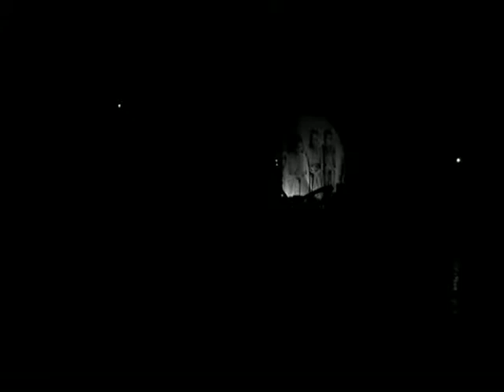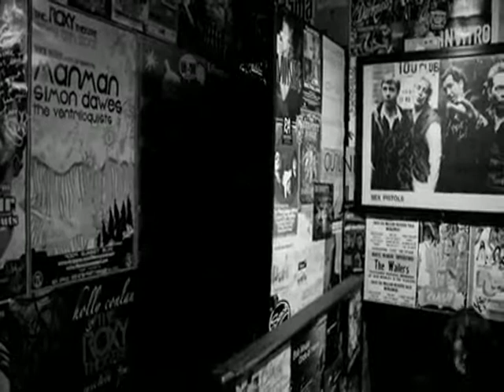The Dead Weather - Will There Be Enough Water (Live from The Roxy)